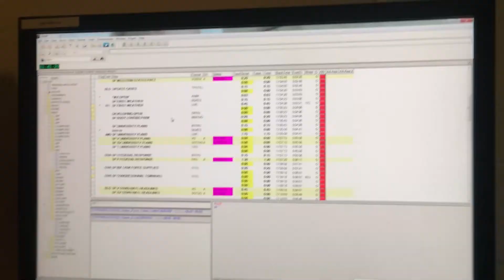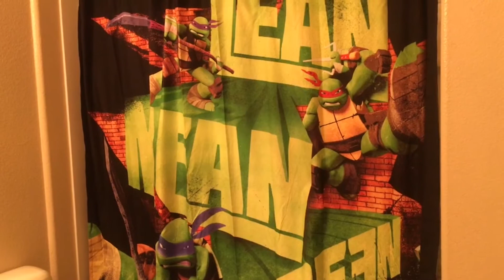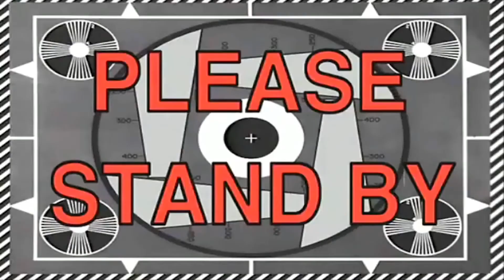Building A Future Quarterback | Mac Pac Vlogs (Episode 13)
Welcome to the Pac! We are family vloggers that live in Las Vegas, who love to laugh, have fun and praise GOD!